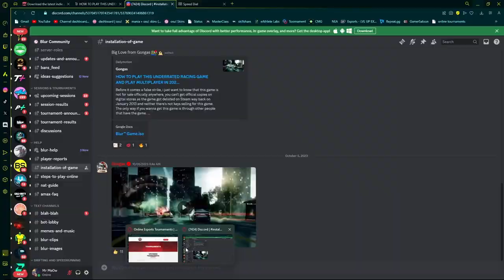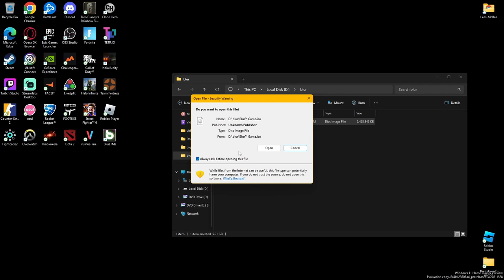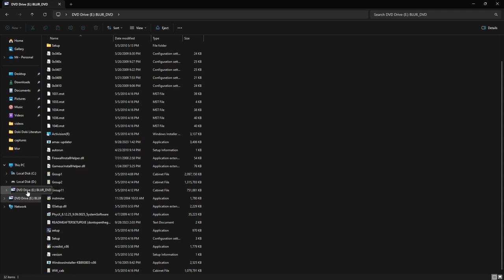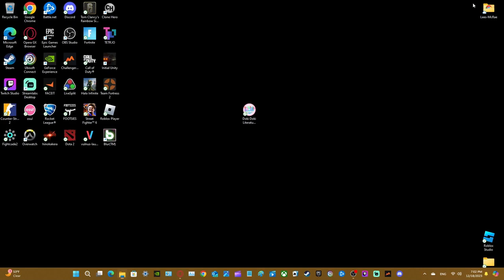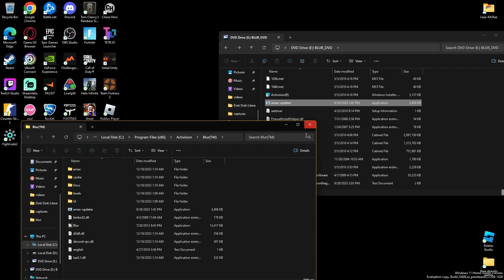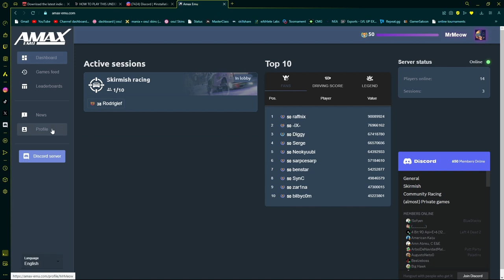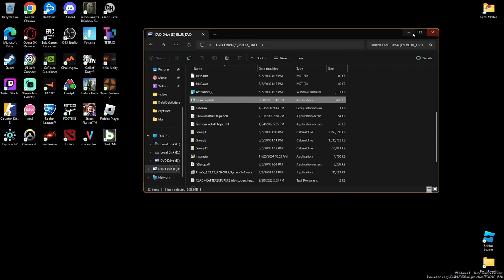how to install blur